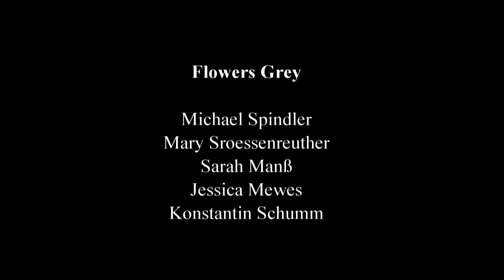Flowers Grey - Jealous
Flowers Grey Probe am 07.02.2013. Stönf